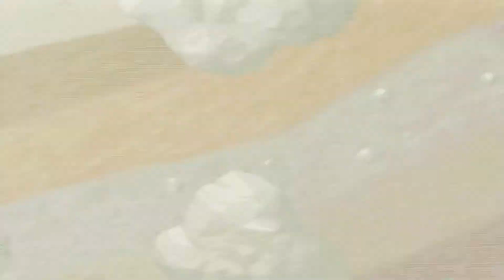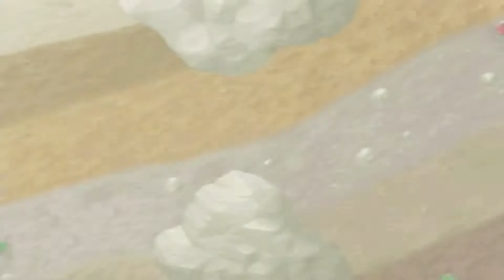Mario Party | Eternal Star